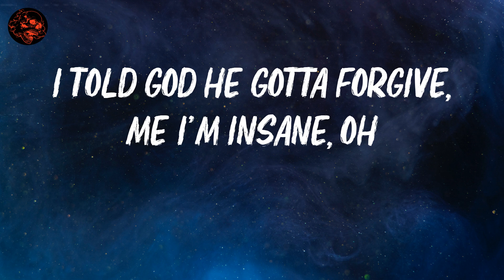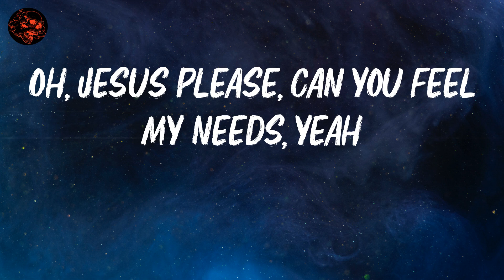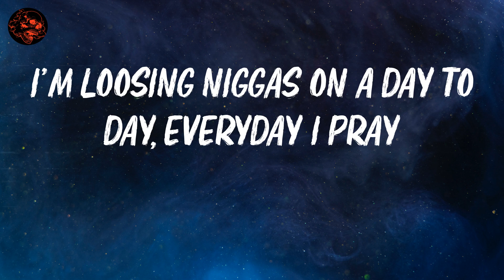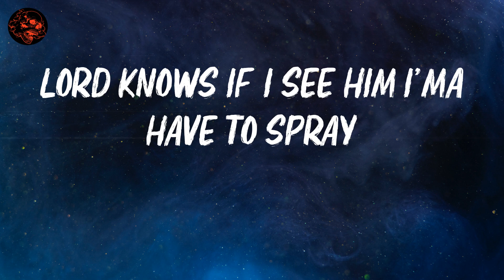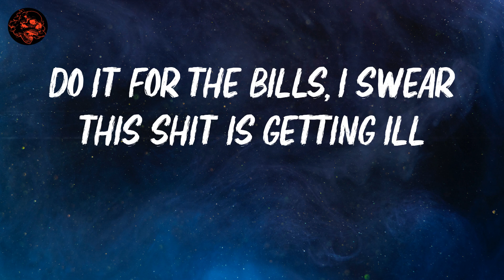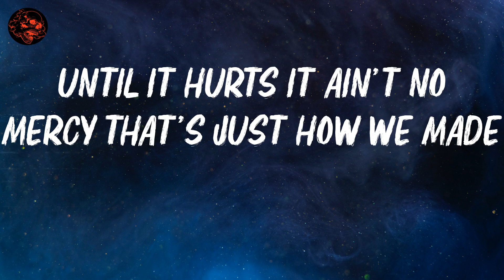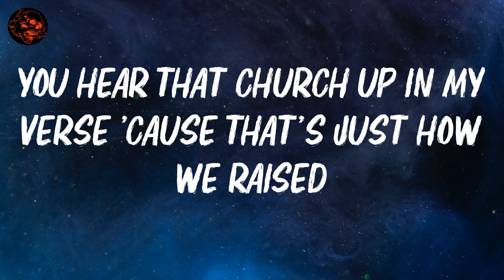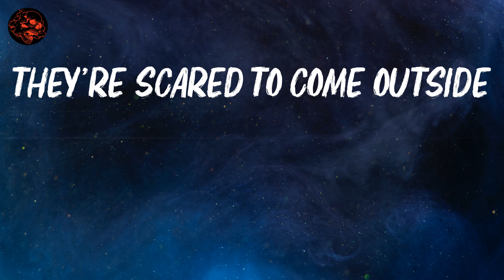MO3 | Outside | Lyric Video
lyrics: Outside